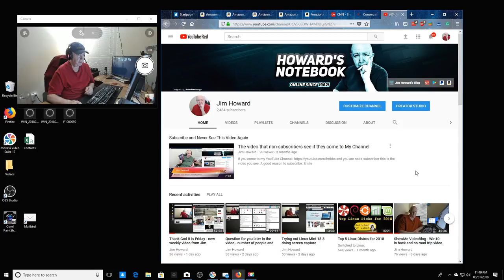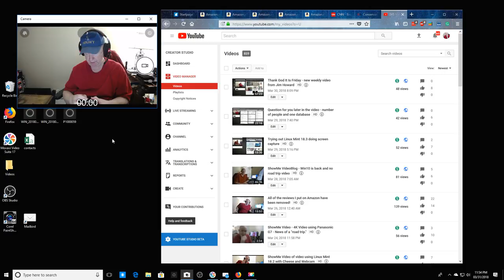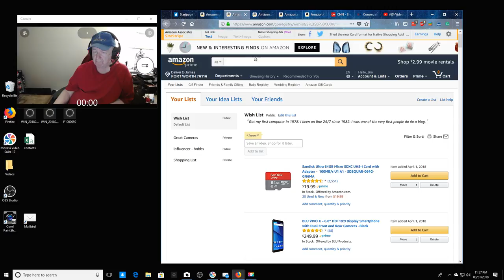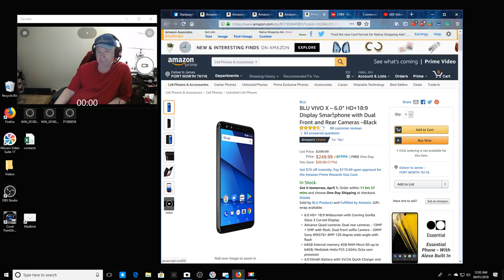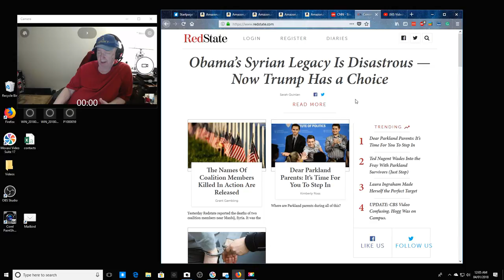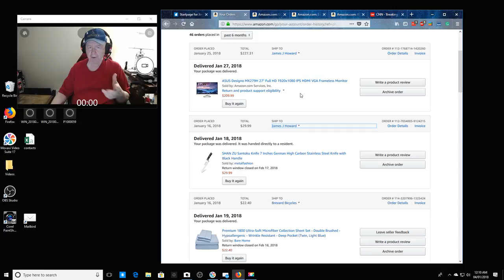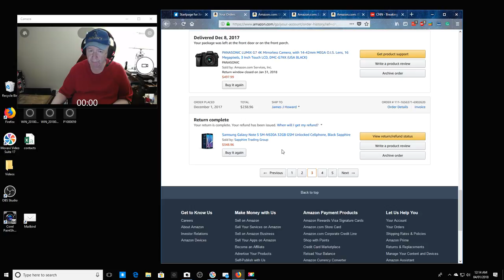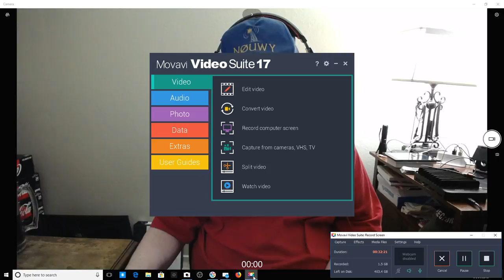Jim Talking about His YouTube Channel and Playing Games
Am I going to stop making YouTube videos?  What new toy am I going to buy?
Another fail with the G7.  I got to read the docs.